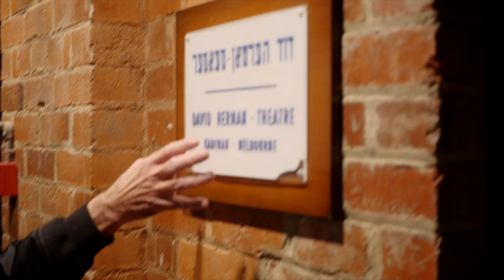Classic Cinema - Your Local Area, With, Your Local MP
Join me on a tour around one of Caulfield's most well known institutions.